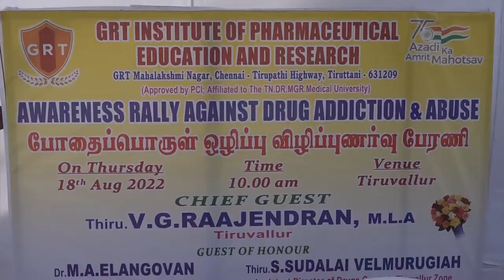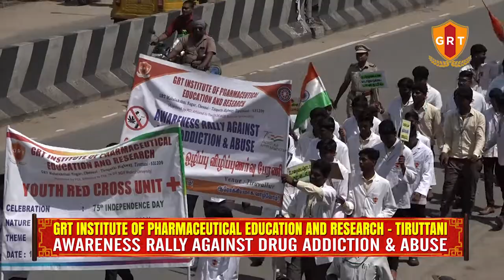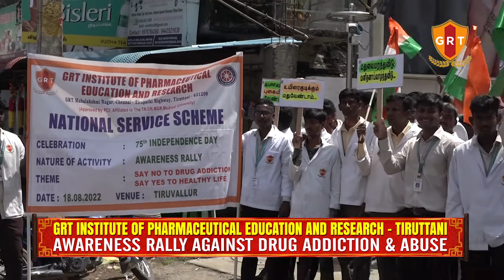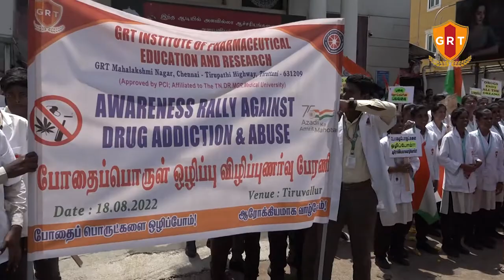GRT College Awareness Rally AUG 2022